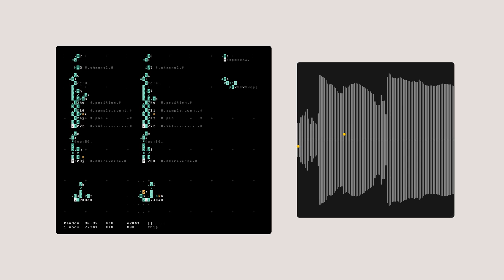granular sampler prototype + orca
a fully midi-controlled granular sampler

This is not (yet) available for download.

You can also download my other granular plugin here (name your own price):